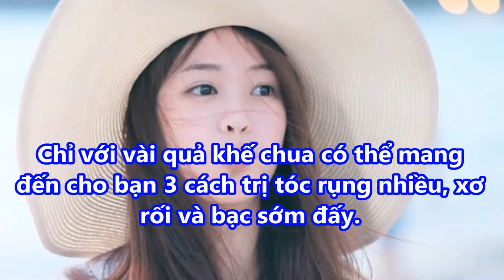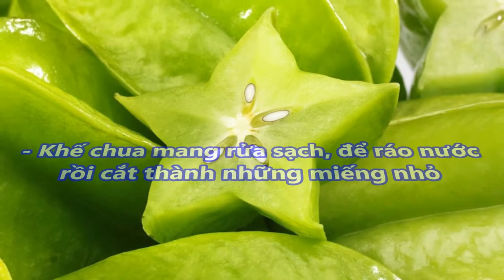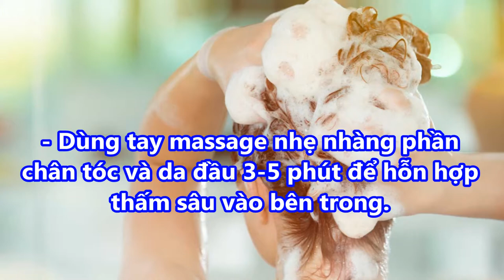THẦN DƯỢC “Gội 3 lần, TÓC HẾT RỤNG , mọc DÀY và CHẮC KHỎE suôn mượt” HIỆU QUẢ đến KHÓ TIN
THẦN DƯỢC “Gội 3 lần, TÓC HẾT RỤNG , mọc DÀY và CHẮC KHỎE suôn mượt” HIỆU QUẢ đến KHÓ TIN#suckhoevalamdep,

-  99% phụ nữ “điên cuồng” đi mua oxy già về trị mụn, dưỡng da, làm trắng răng sau khi phát hiện công dụng: